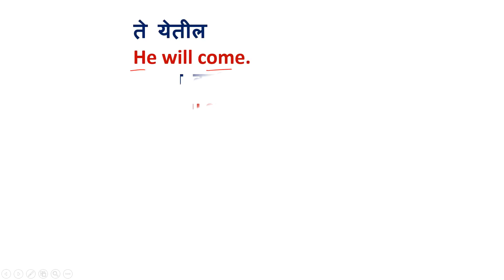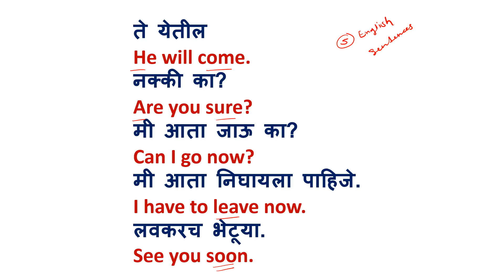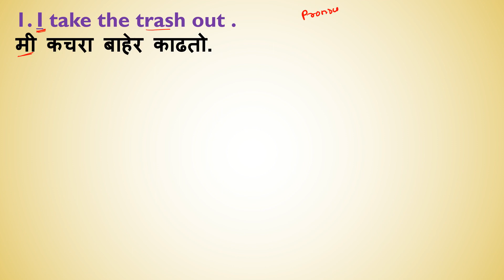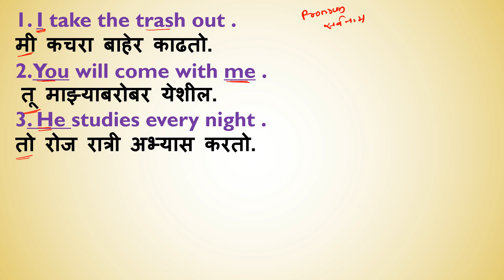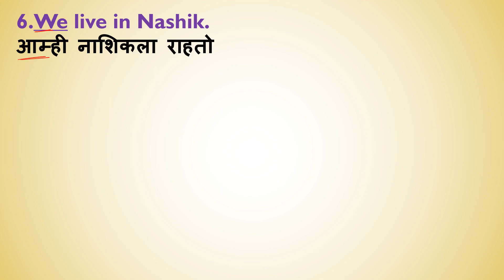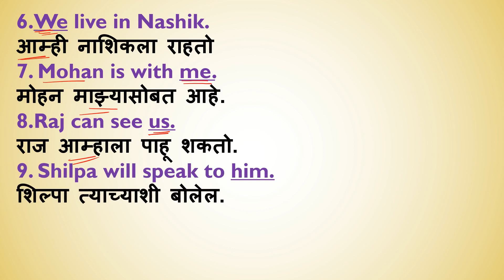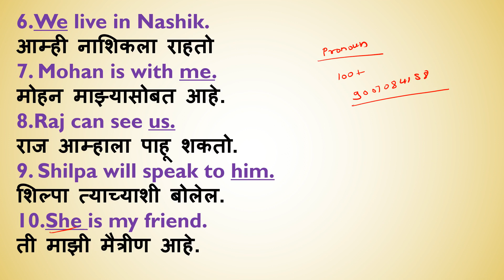व्हॉट्स ॲप इंग्लिश क्लास pronoun part 2 Daily basic English class simple English व्हिडिओ क्र. 13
daily English class video

whats app class

pronoun part of speech

simple English class
या व्हिडिओमध्ये आपण बेसिक इंग्रजी शिकणार आहोत हा अभ्यास पूर्ण करून आपण आपला अभ्यास व्हाट्सअप वर पाठवायचा आहे - whats app number